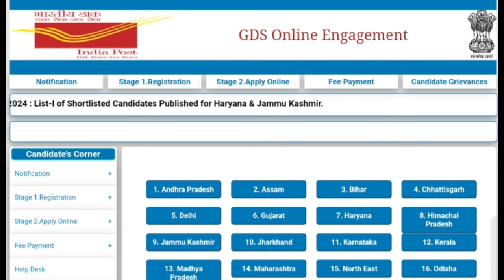gds 3rd merit list 2024 kab aayega | gds 3rd merit list cutoff 2024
GDS result message kab aayega
भारतीय डाक GDS result message 2024
Uttar Pradesh GDS cutoff 2024
Bihar GDS cutoff 2024
Chattisgarh GDS cutoff 2024
GDS 2024
GDS 2024 documents verification date
gds result
India post cut off 2024
India post gds ki cut off kitni jayengi